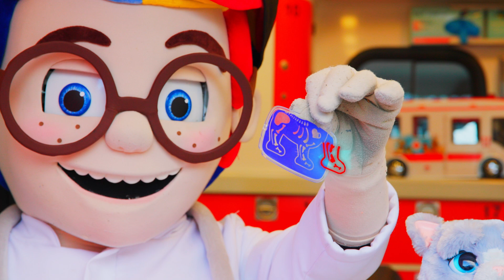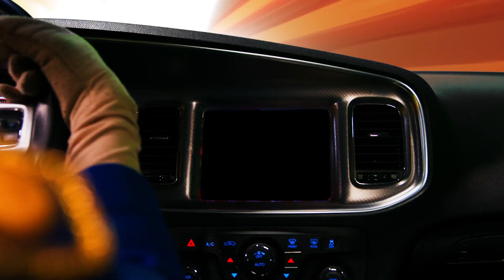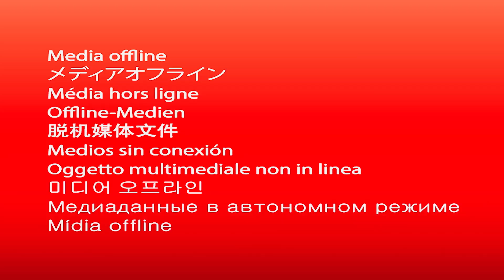Veículos de adivinhação para crianças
As crianças brincam e adivinham veículos reais, como caminhões de bombeiros, carros de polícia, escavadeiras, ambulâncias, caminhões de lixo e muito mais.